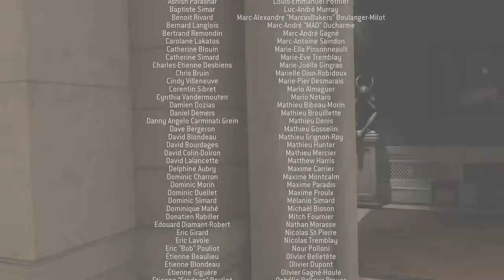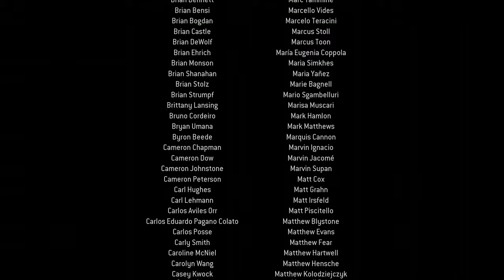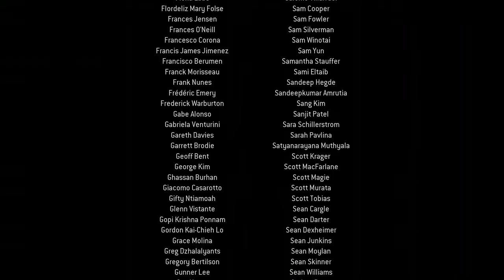End of the game hype